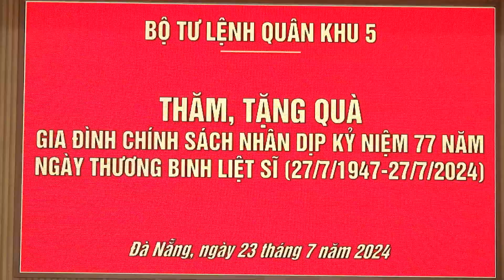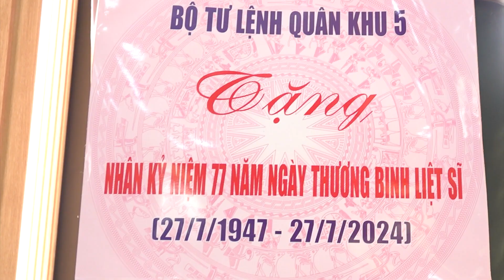Quân khu 5 tri ân anh hùng liệt sĩ và người có công với cách mạng